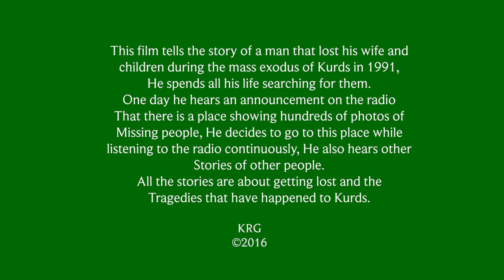Trailer Land of The Lost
This film tells the story of a man that lost his wife and children during the mass exodus of Kurds in 1991, He spends all his life searching for them, one day he hears an announcement on the radio that there is a place showing hundreds of photos of missing people, He decides to go to this place while listening to the radio continuously, He also hears other stories of other people.
All the stories are about getting lost and the tragedies that have happened to Kurds.